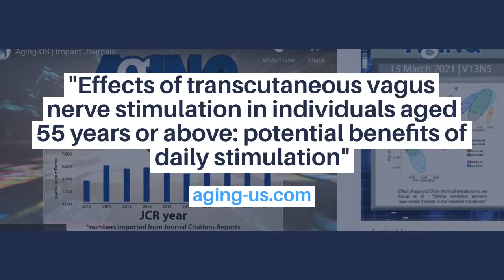Aging: Potential Benefits of Daily Transcutaneous Vagus Nerve Stimulation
Aging published this high-scoring research paper on July 30, 2019, entitled, “Effects of transcutaneous vagus nerve stimulation in individuals aged 55 years or above: potential benefits of daily stimulation,” by researchers from the United Kingdom’s University of Leeds and University of Glasgow.

Abstract:
Ageing is associated with attenuated autonomic function. Transcutaneous vagal nerve stimulation (tVNS) improved autonomic function in healthy young participants. We therefore investigated the effects of a single session of tVNS (studies 1 and 2) and tVNS administered daily for two weeks (study 3) in volunteers aged ≥ 55 years. tVNS was performed using modified surface electrodes on the tragus and connected to a transcutaneous electrical nerve stimulation (TENS) machine. Study 1: participants (n=14) received a single session of tVNS and sham. Study 2: all participants (n=51) underwent a single session of tVNS. Study 3: participants (n=29) received daily tVNS for two weeks. Heart rate variability and baroreflex sensitivity were derived. Quality of life (QoL), mood and sleep were assessed in study 3. tVNS promoted increases in measures of vagal tone and was associated with greater increases in baroreflex sensitivity than sham. Two weeks of daily tVNS improved measures of autonomic function, and some aspects of QoL, mood and sleep. Importantly, findings showed that improvements in measures of autonomic balance were more pronounced in participants with greater baseline sympathetic prevalence. This suggests it may be possible to identify individuals who are likely to encounter significant benefits from tVNS.

To date, this study has generated an Altmetric Attention Score of 350. The Altmetric Attention Score provides an at-a-glance indication of the volume and type of online attention the research has received.

About Aging